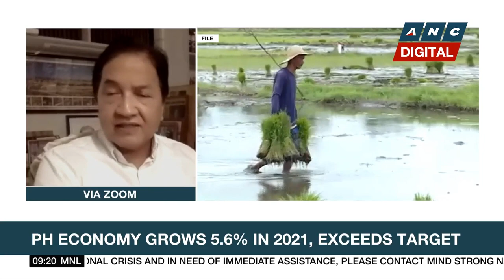Economist: Gov't should invest on education, nutrition, public health for sustainable economy | ANC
Market Edge: Former Socioeconomic Planning Secretary Cielito Habito says he was quite surprised with the better than expected GDP showing last year despite reimposed quarantine restrictions. He also notes Omicron is not as much of a threat to the economy as feared. He advises government to invest more on education, nutrition and public health for a sustainable economy.